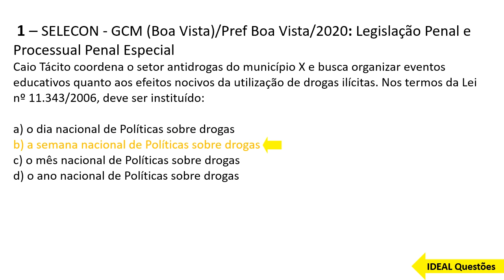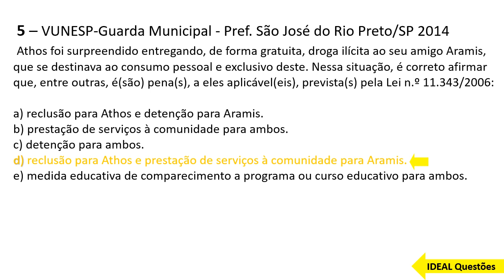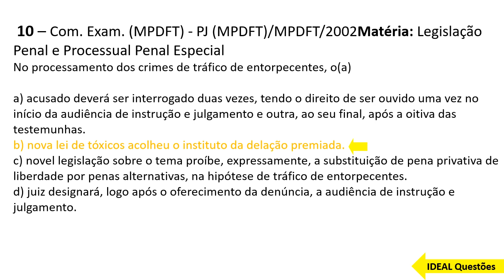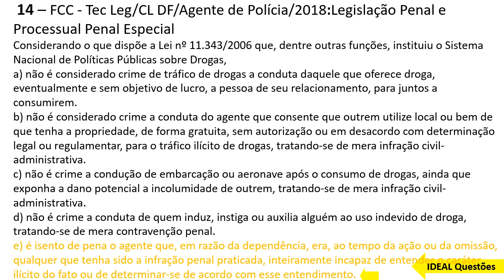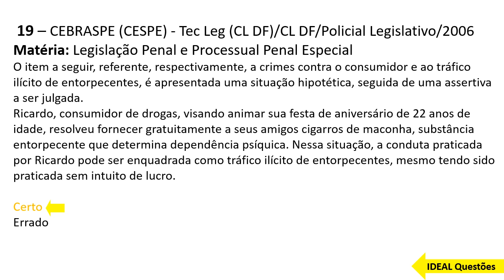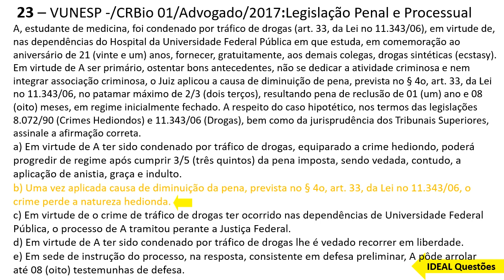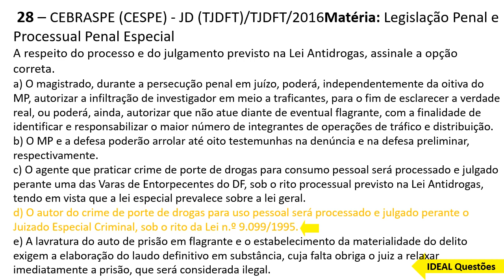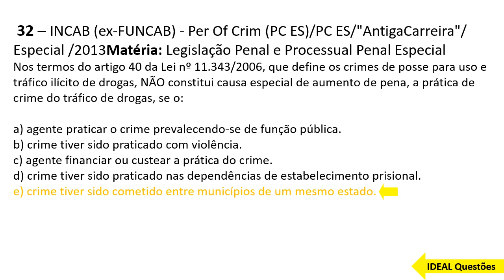QUESTÕES GUARDA MUNICIPAL DE ABADIA DE GOIÁS (GO) - LEI DE DROGAS - IDEAL Questões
IDEAL Questões.

Questões De Concurso - GUARDA MUNICIPAL DE ABADIA DE GOIÁS (GO) - DIREITO ADMINISTRATIVO ...

CONHECIMENTOS ESPECÍFICOS  ..